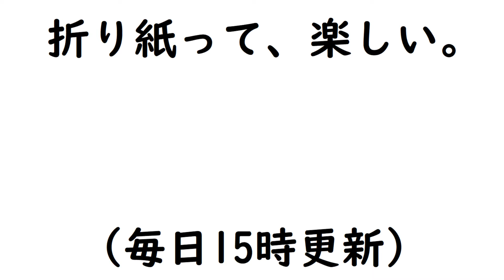【折り紙】かんたんにできる鳩(ハト) 【ORIGAMI】EASY MAKE PIGEON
かんたんな鳩(ハト)をおりがみで作る動画です。

15㎝ X 15cm(折り紙1枚です)

6㎝ X 9㎝ほど

☆所要時間
4分～6分ほど